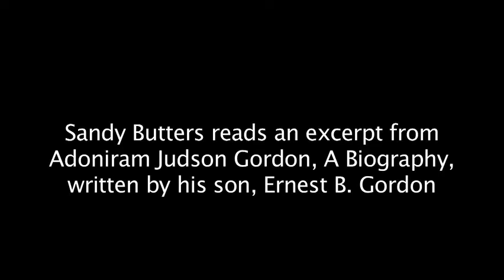255 Grapevine - Uncommon Courage: An A.J. Gordon Story - Sandy Butters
From 255 Grapevine: An Evening With an Address and a Certain Zip - October 9, 2010 - Sandy Butters '93, Vice President for Development